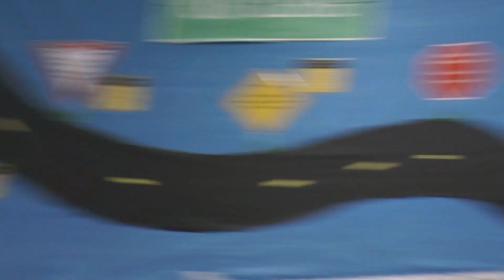Keeping Up With Valley: Season 3, Episode 12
Welcome to Wayne Valley Television's Weekly Show: Keeping Up With Valley!
Listen in as Juniors Ava Maher and Madison Tkaczenko catch you up on all the latest happenings at Valley!